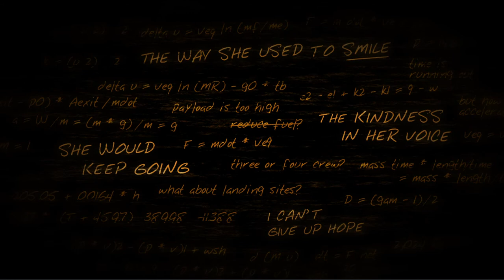검은네로] 라이프리스 플래닛 -황무지 행성- [7]